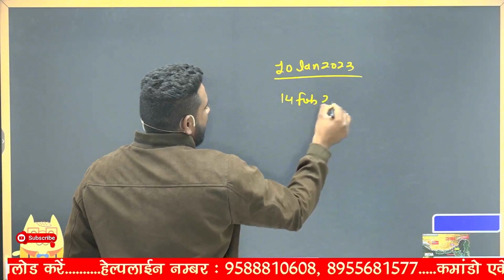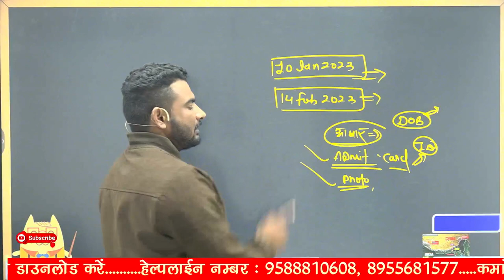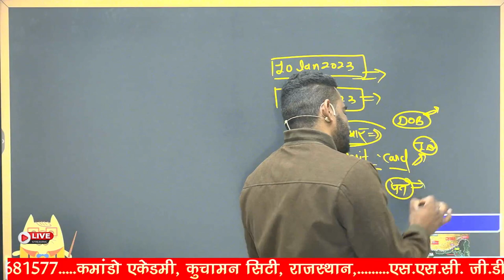SSC GD EXAM 2022 || exam centre पर क्या क्या साथ लेके जाये